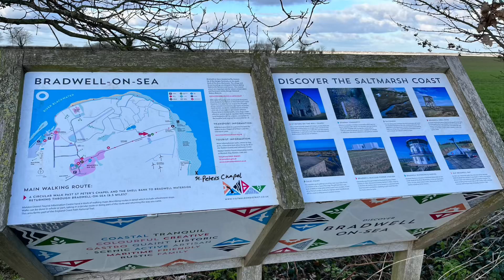The Saltmarsh Trail at Bradwell-on-Sea, Essex, England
Video footage taken of stpeterschapel on the saltmarshtrail near bradwellonsea england with a djiavata drone on the 27th January 2023.